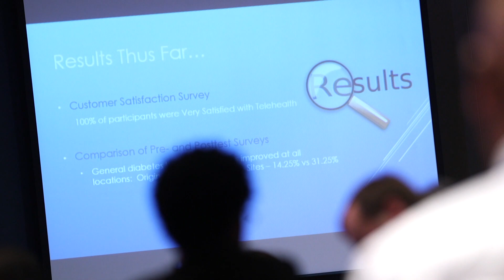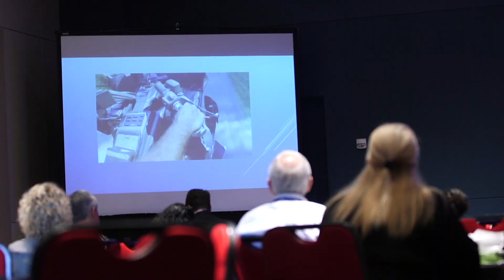South Carolina Hosts its Largest Telehealth Conference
Each year, Palmetto Care Connections hosts an Annual Telehealth Summit of South Carolina.

2017 marks the fifth annual summit. The summit brings together providers, payers, and policy makers. During the summit, major players in healthcare recognize wins and discuss telehealth on both a national and local level.